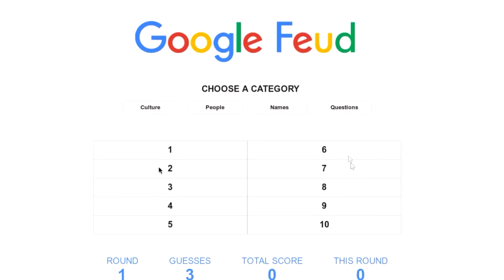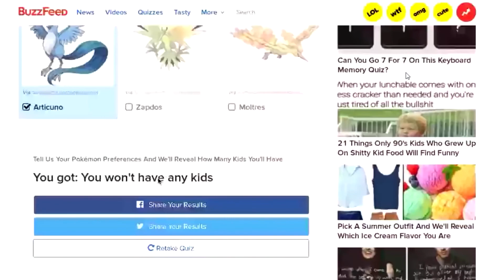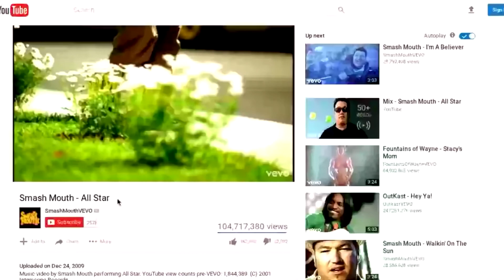DUDE SMOOTHIE | Google Feud w/ Kory | CAP #3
Here's kory and i messaging around in google feud, recorded June 2, 2017
pretty funny stuff if you ask me (and thanks for birthday gift kory !!)

The Community Archive Project (CAP) is basically just a 'series' of a bunch of very old videos (some date back to 2015) that I have dug up and edited to be funny / important / iconic, etc. Featuring people from the community, of course.
I hope you'll enjoy watching them!
(This video was pre-uploaded from the 9th of December, hopefully in Florida at the time this is public).